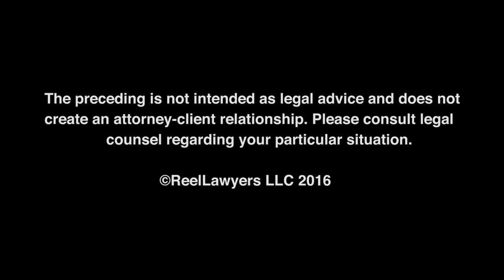What is your philosophy as a lawyer? | Jeff Springer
Jeff Springer has more than two decades of experience serving as an advocate for individuals, families and businesses. He was an honors program graduate of Baylor University, and went on to obtain his Juris Doctorate at Baylor Law School. Mr. Springer holds a Certificate in civil trial law from the Texas Board of Legal Specialization and is a member of the American Bar Association and the State Bar of Texas.